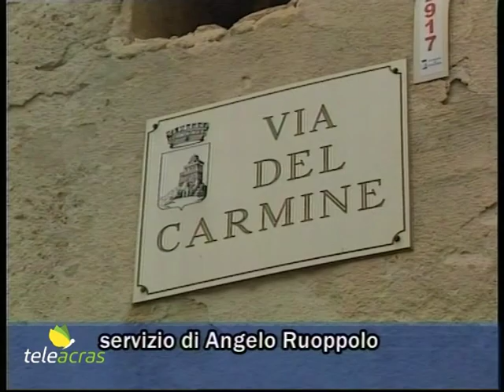Ruoppolo Teleacras - Crollo mortale a Favara, nessun colpevole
Il servizio di Angelo Ruoppolo ) Teleacras Agrigento del 15 giugno 2019.
Dopo le prime nove assoluzioni, assolti in Appello anche gli altri due imputati per il crollo dell’edificio a Favara che provocò la morte delle sorelle Bellavia. I dettagli.
Ecco il testo:
A Favara, nel centro storico, in piazza del Carmine, all’alba del 23 gennaio del 2010, il crollo di una palazzina ha provocato la morte delle sorelle Bellavia, Chiara Pia, 3 anni, e Marianna, 14 anni. Il 25 maggio del 2017 il Tribunale di Agrigento ha condannato a 3 anni di reclusione ciascuno, per disastro e omicidio colposo plurimi, l’ex capo dell’Ufficio tecnico comunale di Favara, Sebastiano Dispenza, ed il  proprietario dell'immobile crollato, Antonio Noto. Poi, in secondo grado, il sostituto procuratore generale della Corte d’Appello di Palermo, Giuseppina Motisi, a conclusione della requisitoria, l’11 gennaio scorso  ha chiesto alla Corte di condannare Dispenza e Noto a 2 anni e 6 mesi di reclusione ciascuno a seguito dell’intervenuta prescrizione di alcune ipotesi di reato. Adesso la Corte d’Appello ha emesso la sentenza ed ha assolto, “per non avere commesso il fatto”, Antonio Noto e Sebastiano Dispenza, difesi dagli avvocati Antonino Gaziano e Calogero Raia. Ed a seguito dell’assoluzione dell’ingegnere Sebastiano Dispenza, interviene il presidente dell’Ordine degli Ingegneri di Agrigento, Alberto Avenia, che esprime soddisfazione e commenta: “Abbiamo atteso rispettosamente per due anni che la giustizia facesse il suo corso. L’assoluzione di Dispenza conferma il rigore e la professionalità da lui messe in campo nello svolgimento del proprio ruolo di dirigente dell’Ufficio tecnico comunale di Favara”. Dunque, nessun colpevole per quanto accaduto. Ed in estrema sintesi è accaduto che la casa crollata non sarebbe stata agibile. Anche perchè alcune opere di consolidamento sui piani alti hanno pregiudicato ancora di più la stabilità delle fondamenta marce. Tuttavia, alla famiglia Bellavia sarebbe stato consentito di abitarla, pur nella consapevolezza del pericolo. Il sindaco dell’epoca, Mimmo Russello, che si dimise appena ricevuto l’avviso di conclusione delle indagini preliminari, è stato poi giudicato in abbreviato e assolto il 14 febbraio del 2012. Due ex sindaci che hanno preceduto Russello, e altri 6 imputati, tra funzionari e dirigenti dell’ Ufficio tecnico comunale di Favara, i proprietari e i possessori dell’edificio crollato, sono stati sotto processo ordinario. E la sezione penale del Tribunale di Agrigento, presieduta da Giuseppe Melisenda Giambertoni, il 25 maggio del 2017 li ha assolti, “per non avere commesso il fatto”. E si tratta di  Rosalia Presti, parente di Antonio Noto, alla quale sarebbe stata intestata la palazzina, poi gli ex sindaci Carmelo Vetro e Lorenzo Airò, l’ex capo dell’Ufficio tecnico, Giacomo Sorce, il geometra Antonio Grova, dipendente dell’Ufficio tecnico,  e i tecnici comunali Francesco Criscenzo, Pasquale Amato, ex sindaco di Palma di Montechiaro, e Alberto Avenia.